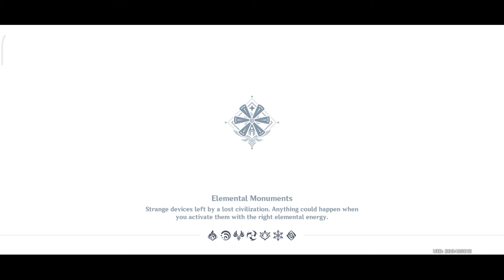Genshin Impact - Gameplay Walkthrough Part 16 Xiangling (iOS, Android)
👍If you enjoyed the video, hit like

Genshin Impact - Free

Explore a vast world of adventure in this all-new open-world title from miHoYo

BEAUTIFUL VISUALS

SOOTHING SOUNDTRACK